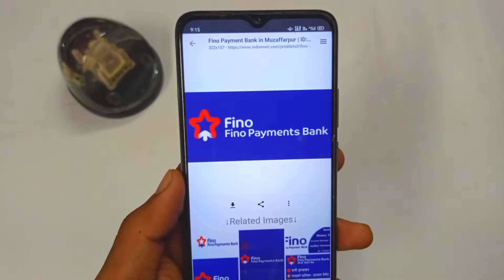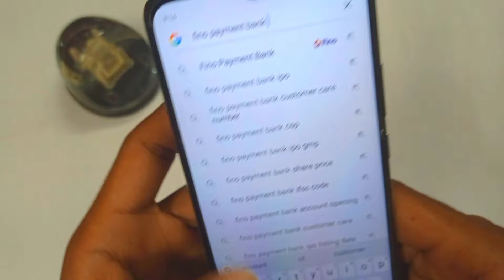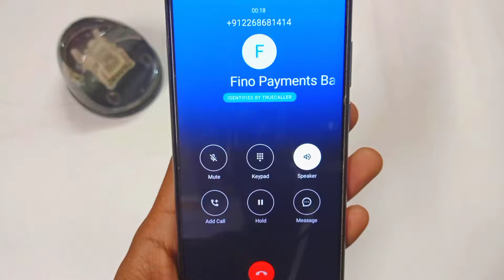Fino payment bank Customer Care Number | how to call Fino payment bank | helpline number 24×7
Fino payment bank। fino payment bank customer care number। fino payment bank account opening

                       Dosto is video me aap janenege fino payment bank customer care number ke bare me because is time par fino payment bank customer care ke name se bahut froud calls aa rhe or customer ke sath froud ho raha hain so is video main customer care ke official number ke bare me bataya gaya hain.

fino payment bank customer care number,
fino payment bank customeer number,
fino payment bank customer id fino payment bank me,
customer ka account kaise khole,
fino payment bank ka customer number,
fino payment bank ke customer care ka number,
Follow me or ask me any Question- 🔴

fino payment bank customer id,
fino payment bank distributor,
fino payment bank id kaise le,
Fino payment bank app kaise use kare,
fino payment bank bc agent kaise bane,